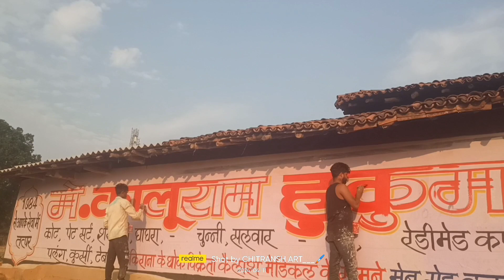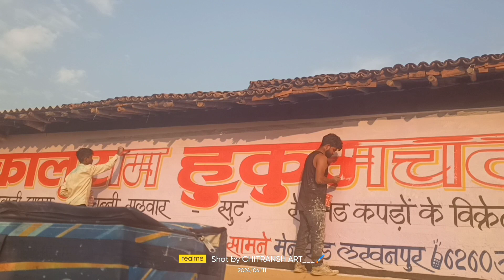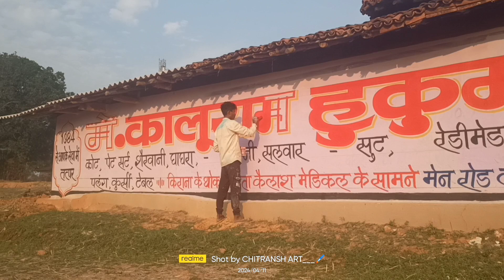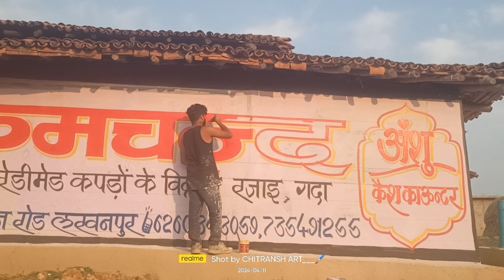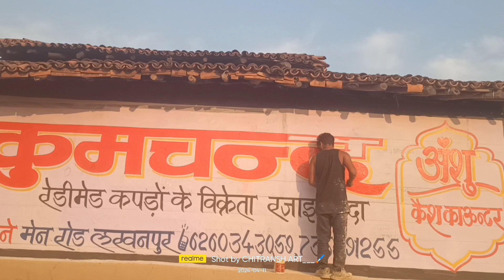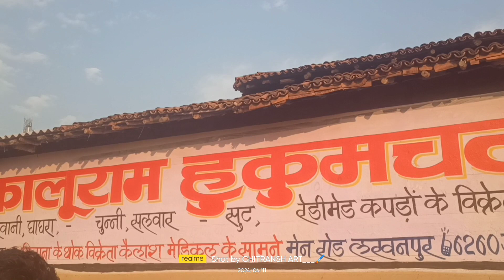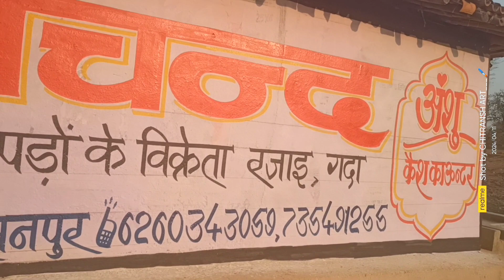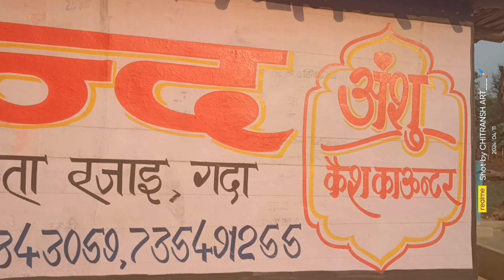Me kaaluram Hukumchand Wallpainting Lakhanpur । chitransh painter।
Baram area